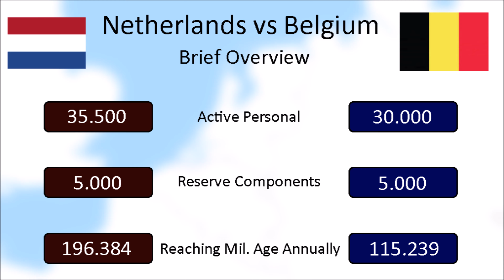Netherlands vs Belgium (Update 2020)